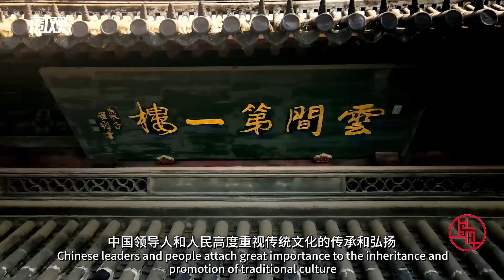另眼观盛会（21）| 可李萨·米切尔：中国领导人和中国人民十分重视传统文化的传承和弘扬，让我受益匪浅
盛思锐汽车系统(上海)有限公司总经理可李萨·米切尔的来自英国伦敦，他的妻子是中国人，长期以来他耳濡目染了很多中国文化，甚至对中国的谚语俗语也比较熟悉。